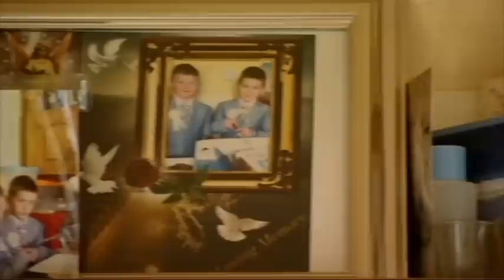Time to Talk , Helen O' Driscoll Part 2 | Ireland AM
As part of our Time to Talk week , we spoke to Helen O' Driscoll as she recalled the deaths of her sons Tom Tom, Paddy and her eldest son Jonathan.
In Jonathan's inquest - it was discovered that he had not taken his medication in five days which resulted in this tragedy.
Helen talks us through that dreadful day.